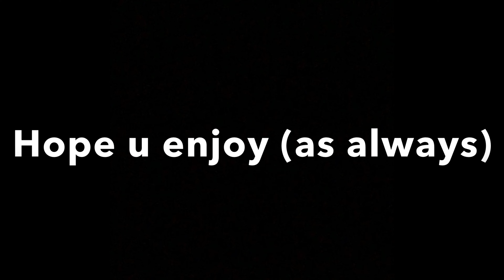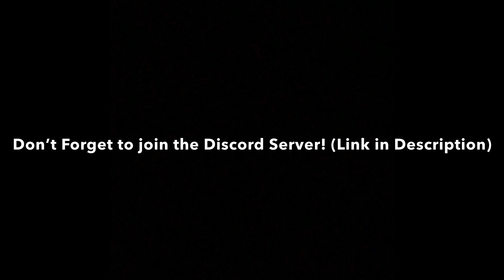LHR Final Approaches (#4)